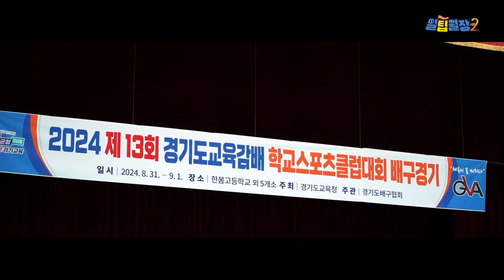전국제패 가즈아! 현실판 하이큐 배구 동아리 '어택'의 도전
일팁월장 시즌2 9월 27일 OPEN
🏫경기영상과학고🏫 여자 배구 동아리 '어택'을 찾아갔다!

피 땀 눈물 가득한 '어택'팀의 경기도대회 도전기
그리고 당신의 심장을 뛰게 할 어택의 이야기

코트 위에서 아낌 없이 몸을 던지는 학생들의 투혼
현실판 '하이큐' 스토리 그 자체

🤚우리 학교에도 와주세요! 댓글 환영🤚
우리들의 꿈이 일취월장하는 TIP 📈일팁월장📈
⏰ 매주 금 오후 8시⏰
[제작 지원: 경기도교육청]